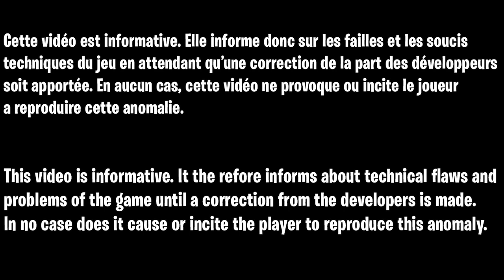GLITCH ROUND SKIP ZOMBIE COLD WAR, GLITCH POUR ÊTRE MAITRE PRESTIGE NIVEAU 1000 SANS RIEN FAIRE FR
▬▬▬▬▬▬▬ • BIENVENUE 😍 • ▬▬▬▬▬▬▬

▬▬▬▬▬▬▬ • PARTENAIRES 💪 • ▬▬▬▬▬▬▬

👉StealthGamer:
"SOISCOOLMEC"
"STRIKESOISCOOL"

TikTok "SoisCoolMecYTB"
👻Snapchat "soiscoolmec"

.▬▬▬▬▬▬▬ • TOP DON 💰 • ▬▬▬▬▬▬▬

▬▬▬▬▬▬▬ • MUSIQUE OUTRO 🎵 • ▬▬▬▬▬▬▬